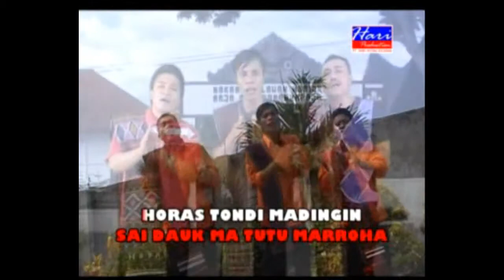ARPAMA TRIO - HOLONG MANGALAP HOLONG [Official Video Clip]